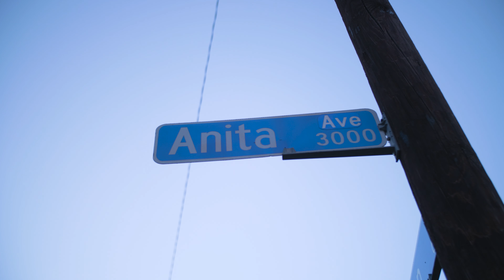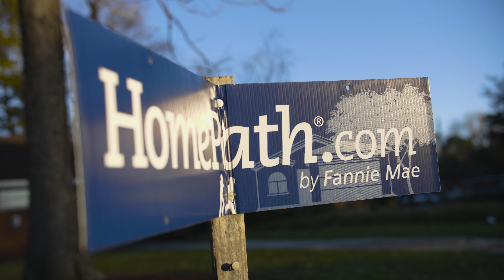DuuBandzz - Patience | ＴＷＯＮＥＳＨＯＴＴＨＡＴ Exclusive ™